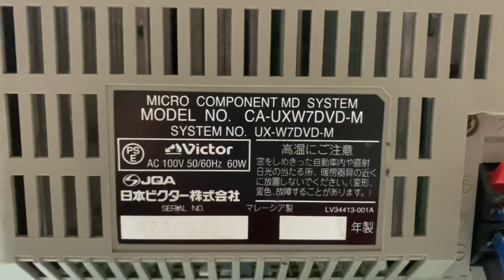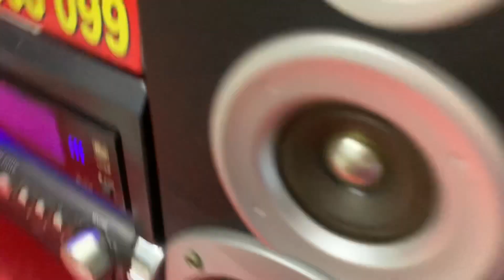Dàn mini thương hiệu VICTOR, giá bán trên clip, chuyển đủ tặng khiển học ☎️0931.008.099(zalo)